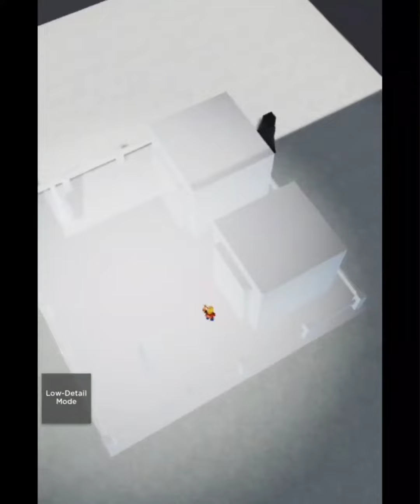The Long Lady in Trevor Creatures Scary Killer